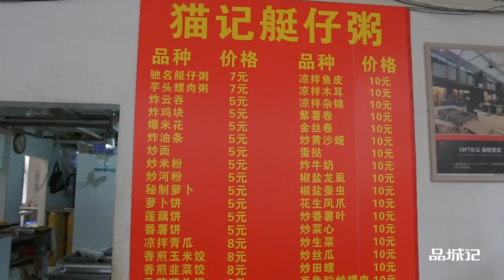探店︱七块钱一碗、量大料足的艇仔粥，试问现在还有哪里可以喝到？ 【品城记】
这周到今天为止，还没有吃过粥粉面、路边摊的。想必大家很不习惯对吧？这还是一贯艰苦朴素的品城记吗？各位股东，我们并没有忘本！今天就去路边摊吃粥！去的这个地方很有些历史，相传是古代海上丝绸之路的起点（不知不觉又替一带一路做了宣传），而要吃的粥，也不是一般的粥，可以说得上是广州的标志性美食！ "我們將確保影片內容不涉及任何動物虐待行為，所有食材的取得都符合道德和法律規定。"